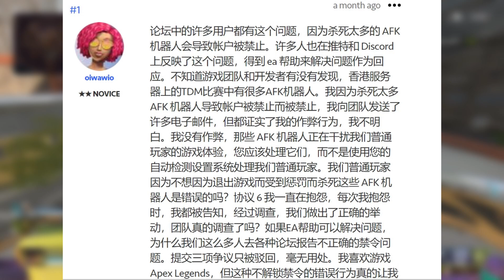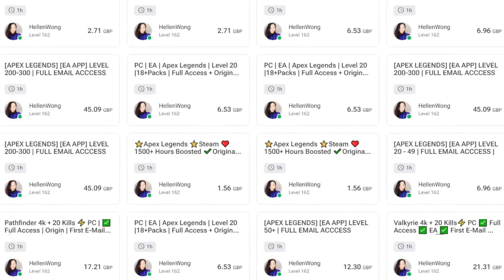How To Get Banned In 3 Seconds (Don't Do It)